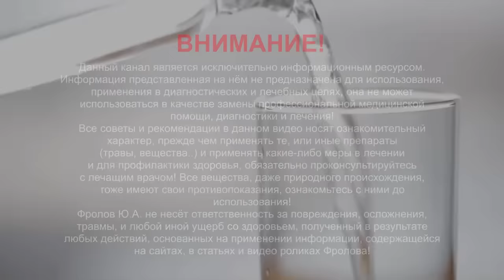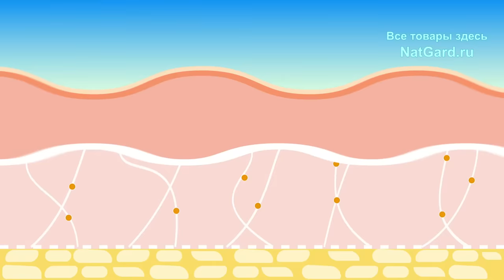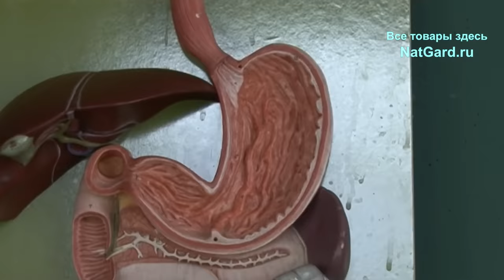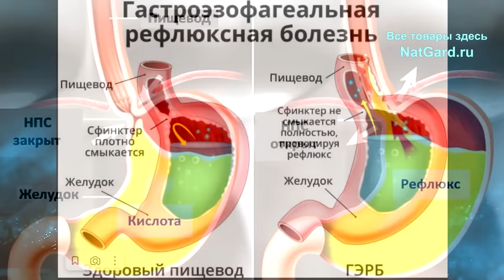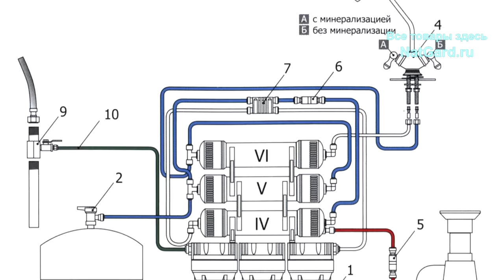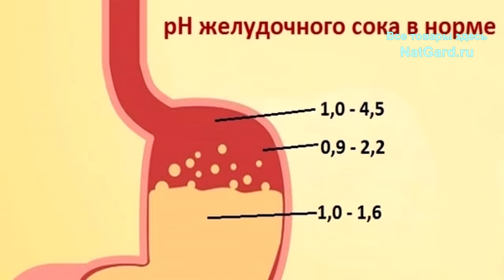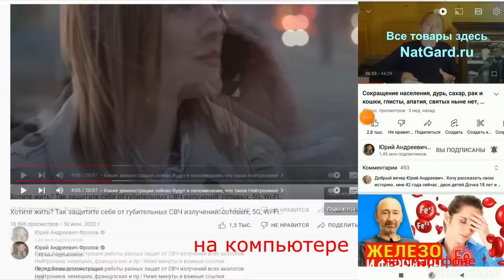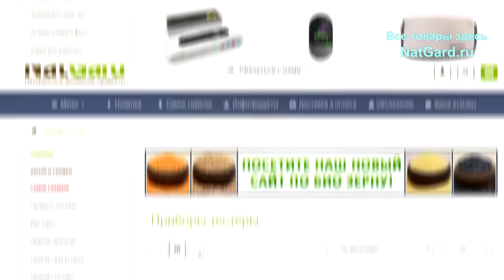Польза тёплой воды утром натощак. Пейте ВОДУ только ТАК!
Как правильно пить воду, сколько и какую? Ошибки в питье воды! Что даст правильное питьё воды: Очищение и омоложение ЖКТ, почек, кожи, сердца, крови, сосудов и… Вы узнаете как, когда и какую воду стоит пить и почему. Полезна ли вода с лимоном, уксусом, мёдом? Стоит ли пить на ночь, вечером, когда можно последний раз за день? И как пить воду, сколько, с чем -  перед едой? Можно вместо выды пить чай, компот, кисель, кофе? Обо всем этом и прочем Вы узнаете в этом видео! Смотрите это видео от начала и до конца! Ниже даны минуты и важные ссылки:

👁️ Навигация (тайм-коды):
0:00 Вступление. О чем будет данное видео?
0:20 Как правильно начинать свое утро?
1:57 Зачем пить воду с яблочным уксусом?
2:33 Сколько пить воды за раз и в течении дня?
4:00 Почему нельзя заменить воду другой жидкостью?
4:26 Как снизить риск инсульта и убрать отеки?
4:56 Какая должна быть вода в идеале?
7:57 Главные правила питья воды!
9:18 Полезна ли вода с лимоном?
9:48 Как пить воду с мёдом?
10:44 Как купить и получить то, что нужно?